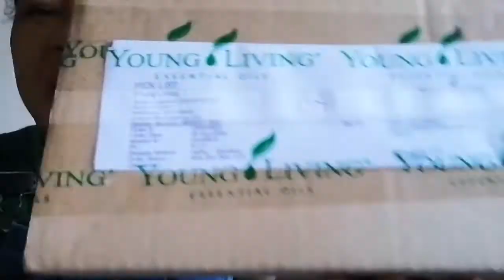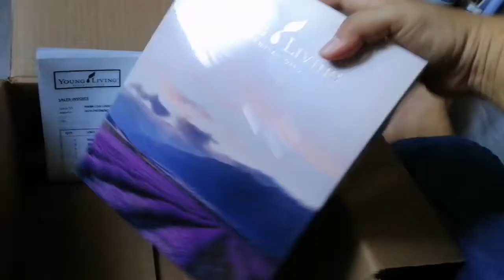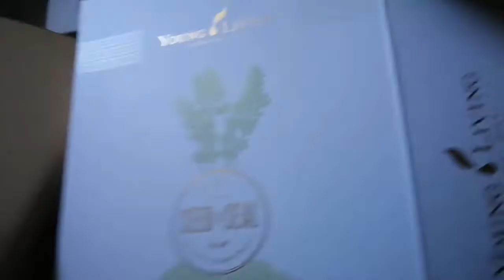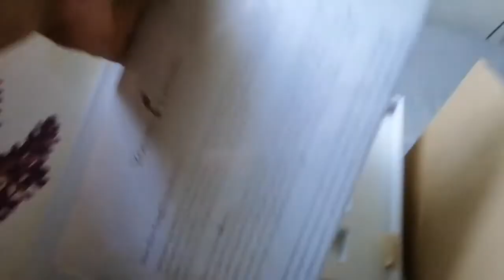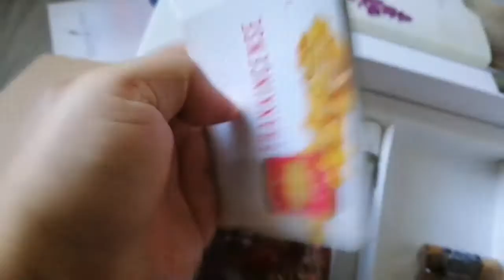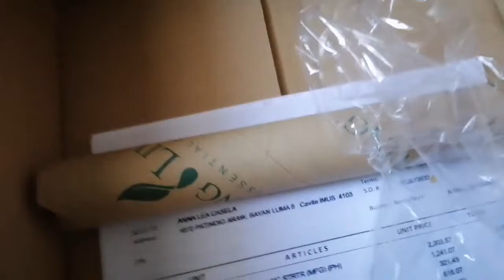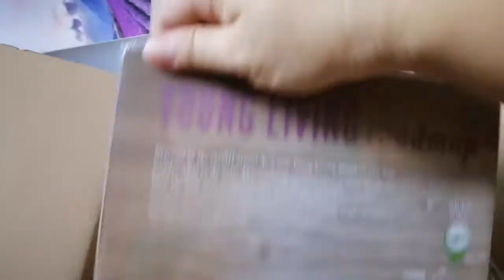My Young Living BSK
This is not really a luxury for me. I need it. You might need it too... Don't hesitate. Go for it.